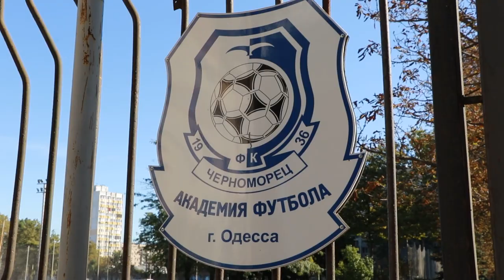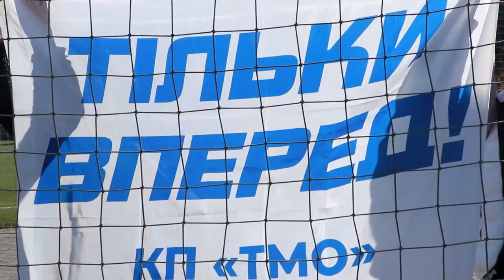За волю до перемоги